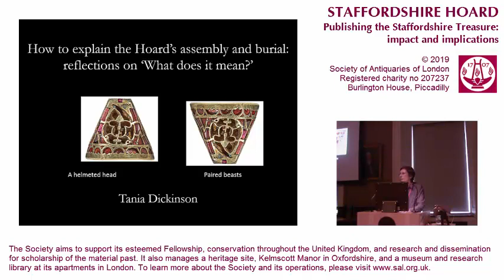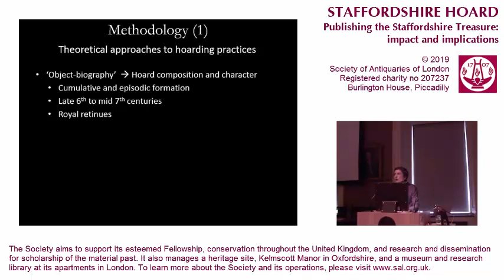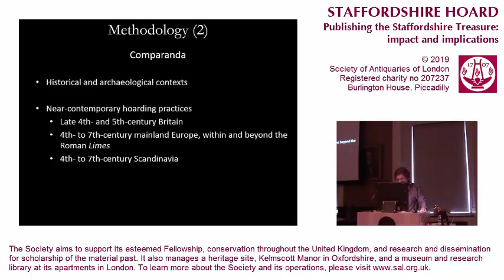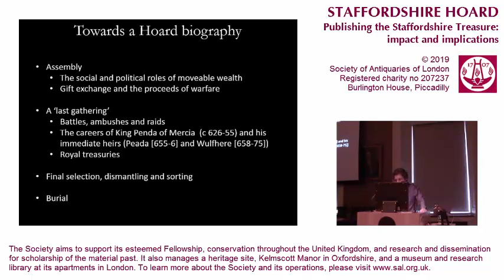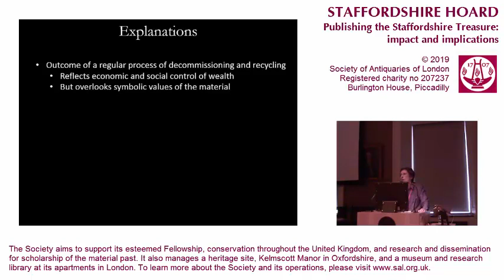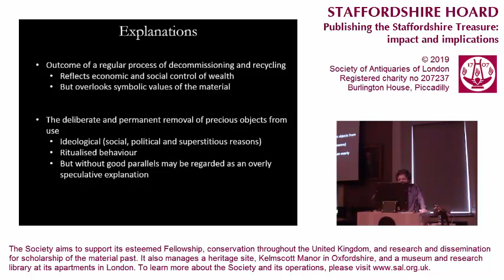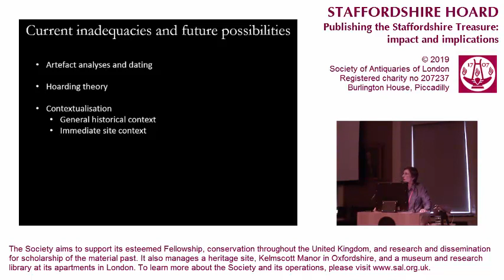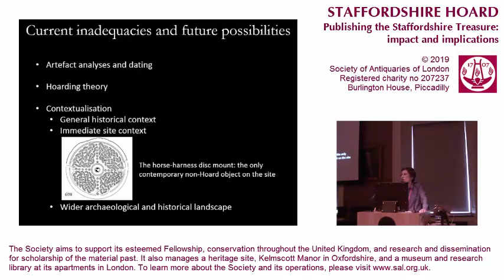4. Staffordshire Hoard Colloquium (Tania Dickinson FSA)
'How to explain the Hoard’s assembly and burial: reflections on ‘what does it mean?’

Lecture by Tania Dickinson FSA
Staffordshire Hoard Colloquium 2019